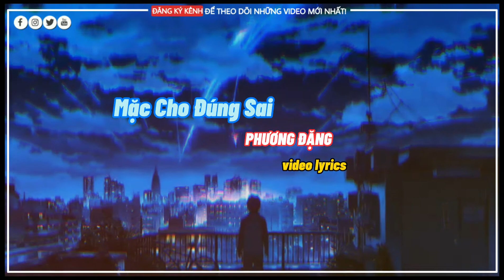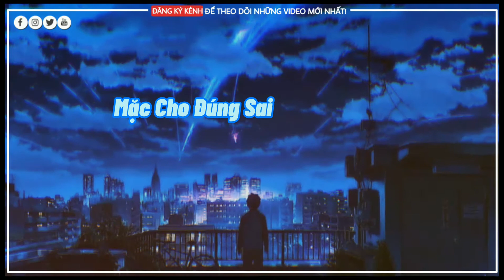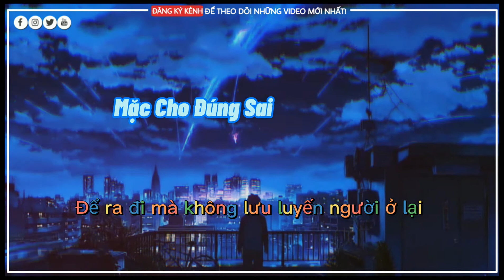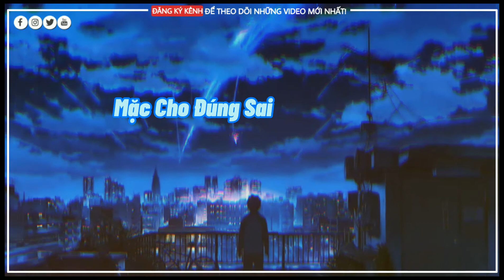Mặc Cho Đúng Sai // Phương Đặng / lyrics // cậu nhỏ music